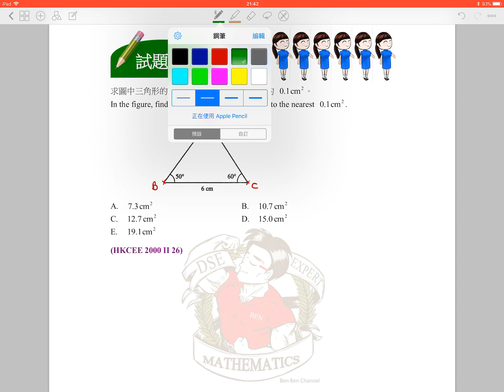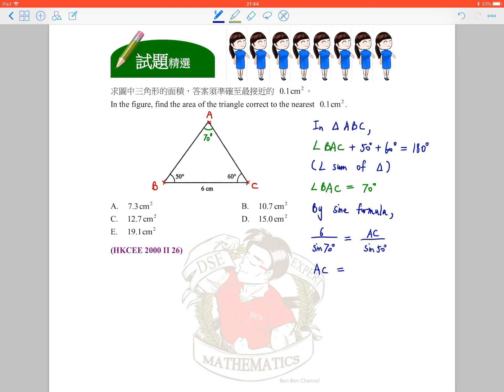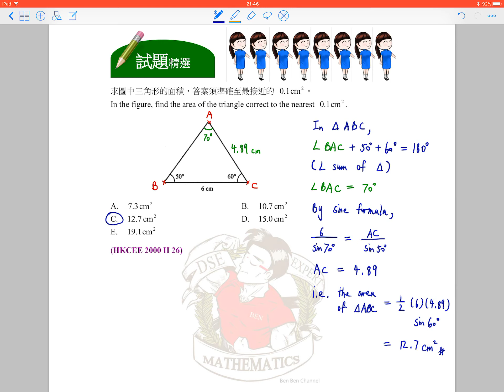BenBenChannel - HKCEE Mathematics 2000 Paper 2 Q.26